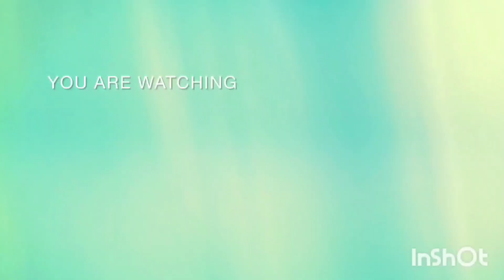صينية # ريش فى الفرن بتتبيلة سهلة جدا 🎀 بناتنا سر حياتنا ٢٠٢٤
# ريش فى الفرن #
# صينيه ريش #
# ريش بتتبيلة خطيرة #
# صينيه ريش بتتبيلة سهلة #
# اكلات العيد #
# اكلات سريعه #
# اكلات سهله وبسيطة #
# بناتنا _سر _حياتنا #
قناتى قناة متنوعة فيها اسهل الوصفات والحلويات وتحديات 🌹 اتمنى تدعمونى بالايكات 👍 وتشتركو بالقناة 🔔 ليصلكم كل جديد والشير مع اصحابكم الكل يستفيد ❤️ وشكرا لكم جميعا 🙏 مع تحيات 🎀 بناتنا سر حياتنا 🌹💥👍